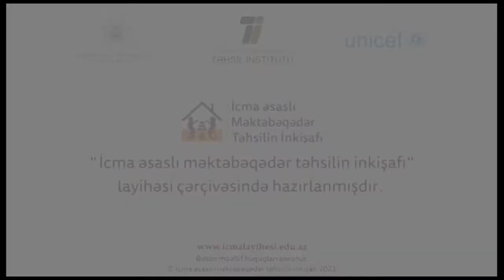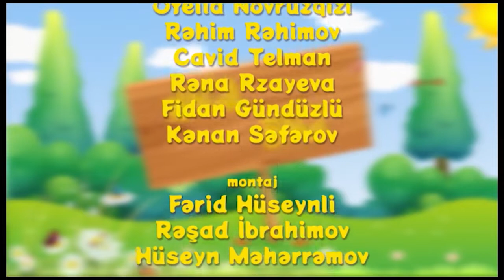“Dərs vaxtı”: Nağıl Bağı - İlan (21.05.2021)